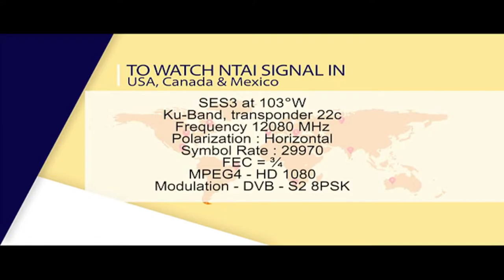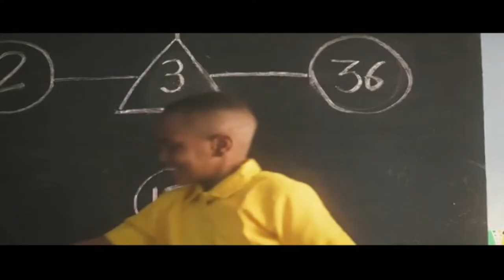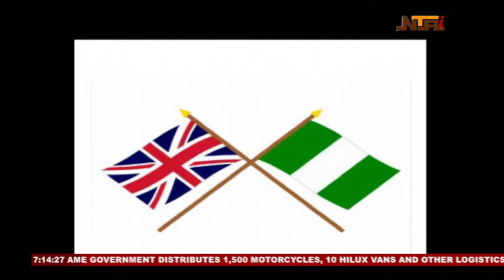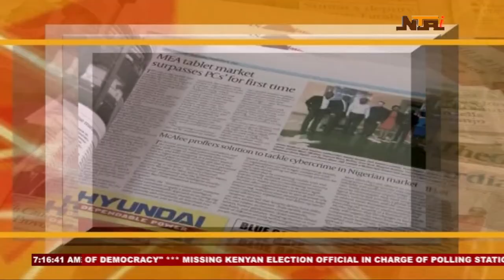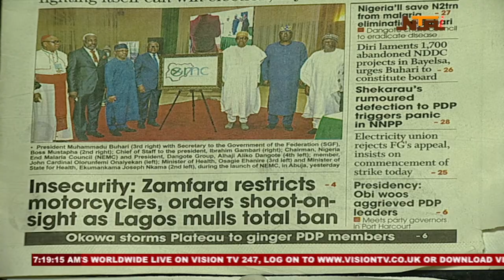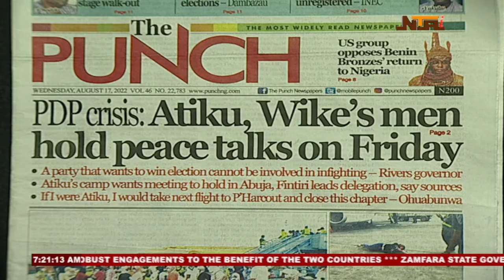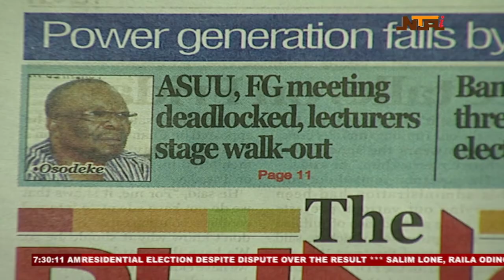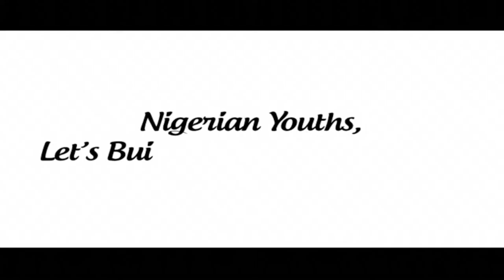NTA Live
Abuja, Nigeria